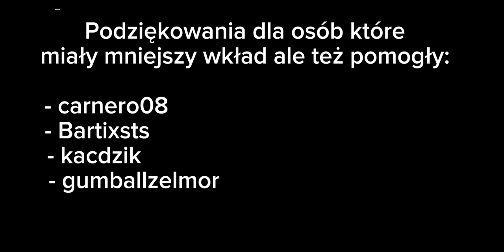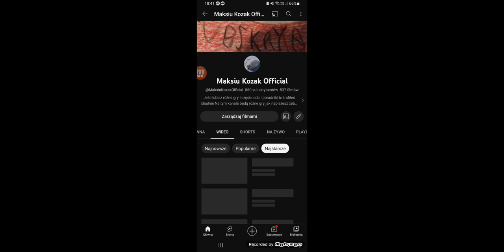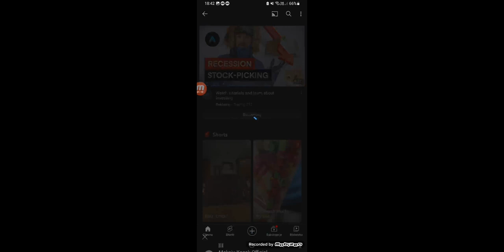5 lat... | Voice Reveal, Gdzie byłem? co z przyszłością kanału?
pięcio lecie mojego kanału, nareszcie przełamałem się aby zrobić taki oficjalny voice reveal. nie ukrywam, ale na moim kanale były jakieś 4 czy 5 filmów z moim głosem (wliczam live'y), więc część z was zna mój głos, jednak bardzo się od tego czasu zmienił bo było to jakieś 4 czy 3 lata temu :) Każdego dnia życie rzuca mi nowe wyzwania pod nogi więc ciężko z motywacją itp do robienia filmów, lecz czuje że do końca wakacji chce wbić 1000 subów, czy to się uda? raczej nie ale marzyć mi nie zabronią ;)

J£b@ć cię xTomasz